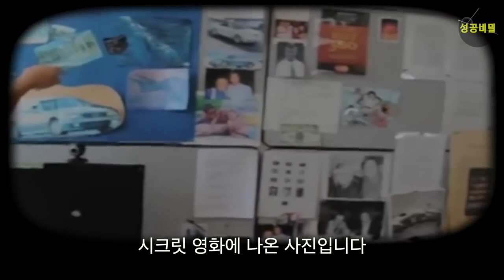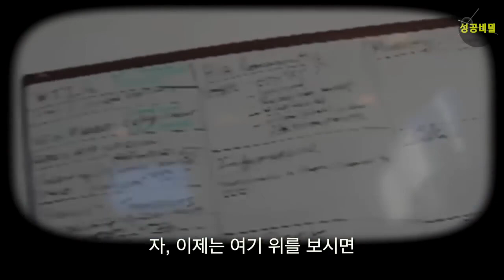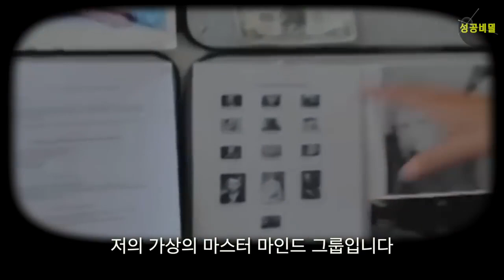어디에서도 볼 수 없는 모든 비밀을 다 드러낸 억만장자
👨‍💻 MINPAK의 미친 인사이트 초단기 흡수 강의